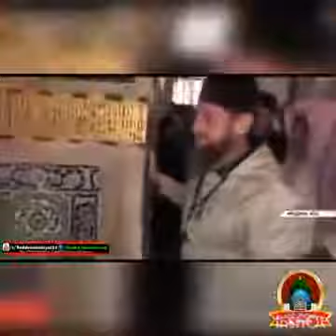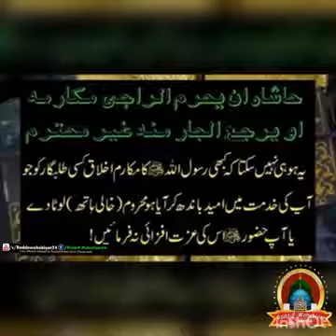(Inside) Updated new {Ziarat e Roza e RasoolAllah ﷺ }